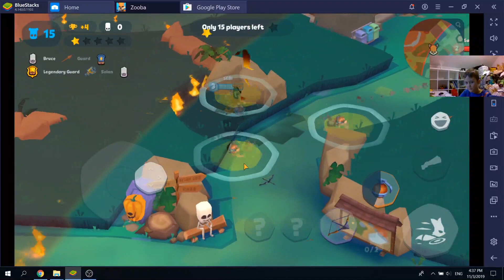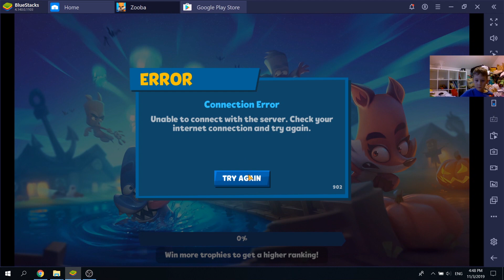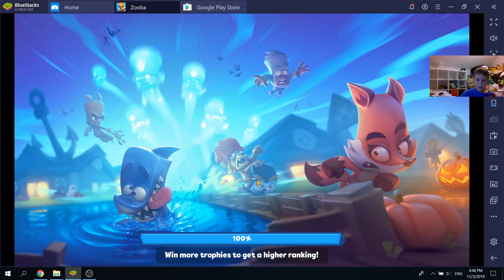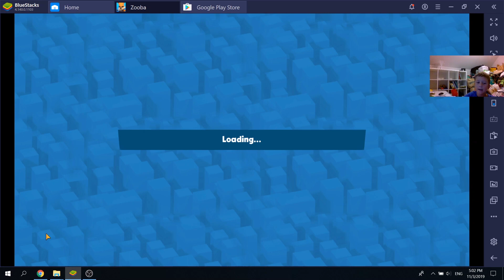Zooba- cum se joaca si despre ce e vorba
In afara de brawl stars mai joc si Zooba. O combinatie de mai multe jocuri, e o combinatie interesanta totusi. Grafica frumoasa, un mod de actiune similar cu brawl stars dar personaje mai frumoase. Mi se pare ca va prinde bine. Voi cu cine preferati sa jucati? Si care e recordul de trofee?